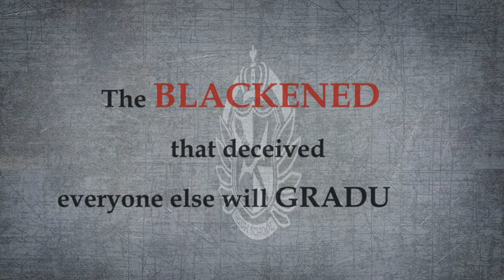Danganronpa: Trigger Happy Havoc: Trailer 2